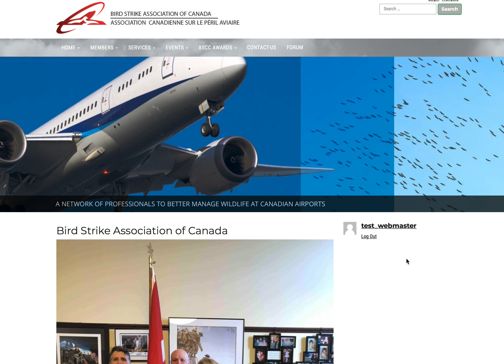Bird Strike Canada Safety Awareness Video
This is an awareness presentation for aviation wildlife management in Canada.